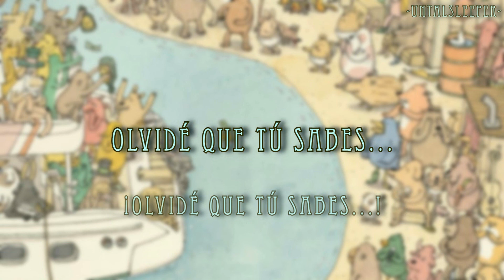Dance Gavin Dance - Blood Wolf (Sub. Español)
Grupo o artista: Dance Gavin Dance
Álbum: Blood Wolf - Single
Año: 2019
No. de pista: 1

Llevo un tiempo con un gran cariño a la banda que es imposible que no quiera traducir esta genial canción, espero que la disfruten bastante como yo. :D